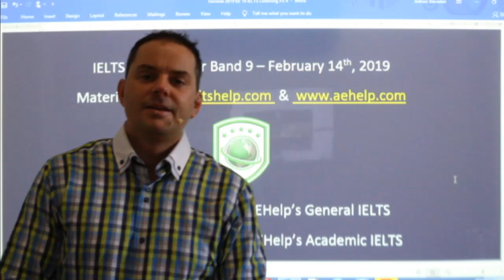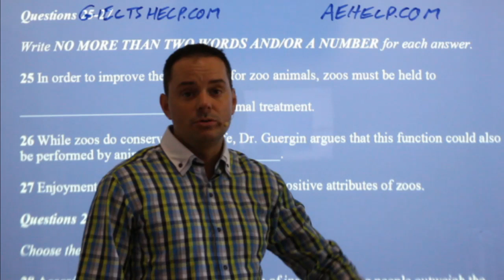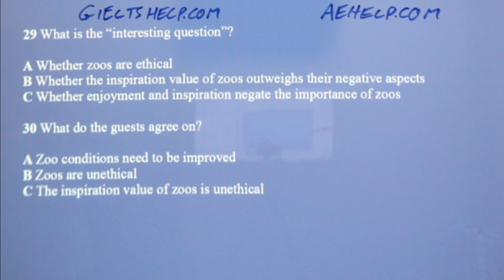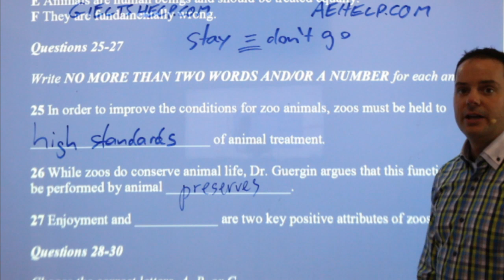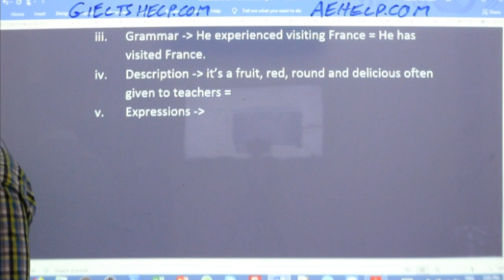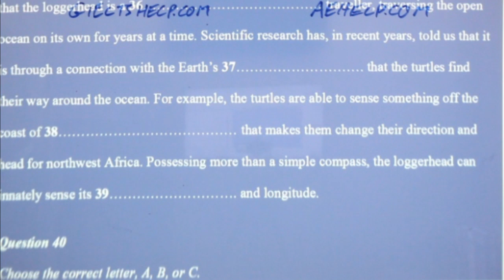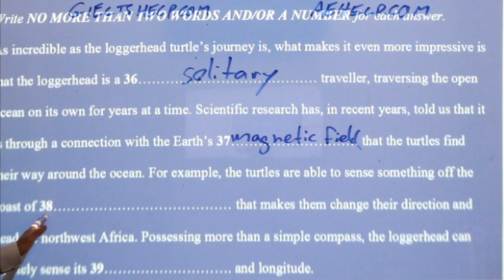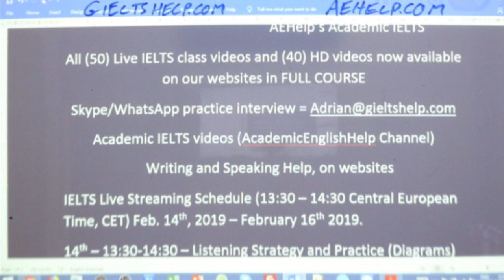IELTS Live Class - Listening Section 3 and 4 Practice and Strategy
IELTS live class materials are coming from our websites, Academic and General Happy learning!

This video is an IELTS listening example practice with answers. This playlist teaches important strategies for IELTS listening questions. This video is a part in a series that instructs the steps necessary to achieve a high score, between 7 to 9, on the IETLS listening section question. This class teaches you the skills that help you to reach success on this question during the audio dialogues. Follow the instructions carefully and make sure to practice. It is important to practice a lot for the listening with British accent, so you can think quickly and confidently. Strategies will help with speed and comprehension and accuracy of answers. Enjoy. Follow us now on twitter @gielts